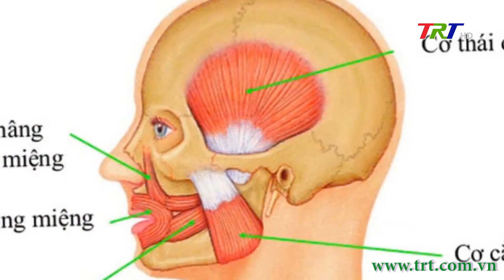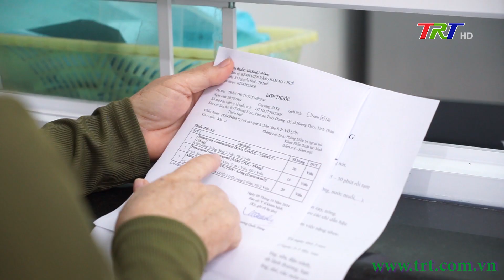Sống khỏe - 10/10/2024: Xử trí và điều trị viêm nhiễm vùng hàm mặt